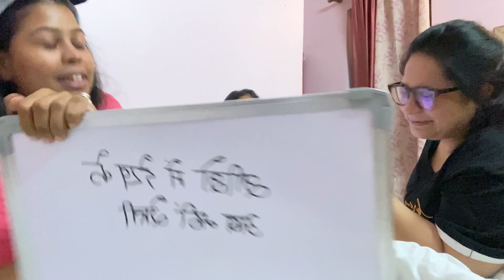Sister’s Compatibility Test 💯| Most Funniest Vlog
Hello everyone

This video is about sisters compatibility test
So me and my sister are Playing￼
Ankita Di helped us in asking question
And she only designed the whole game !

This is the super funny vlog in my channel

My Virtual World 🌎